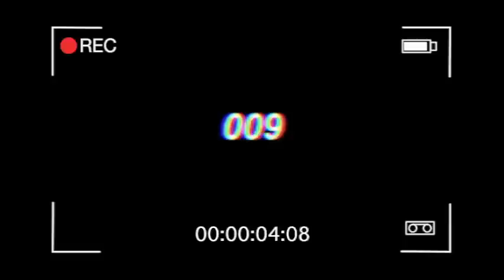"Just A Dream"-Nelly(Shuffle cover)Ukulele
"Just A Dream"-Nelly(Shuffle cover) "ukulele Cover" by Shuffle, James Francis. I hope you guys like my cover of "Just A Dream"-Nelly(Cover by Shuffle)(aka James Francis) I'm really happy about it so comment, like & subscribe for my cover. and THANKS FOR WATCHING ! (:

A Mr. Incredible Production

Edit By: Mr. Incredible